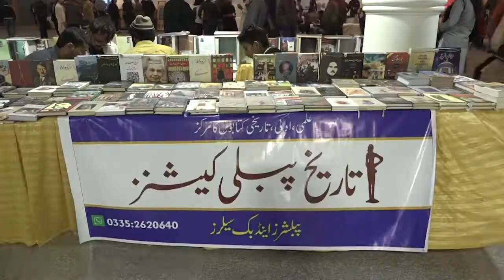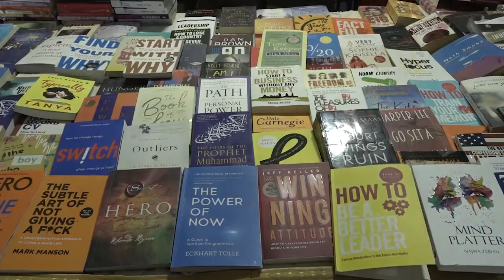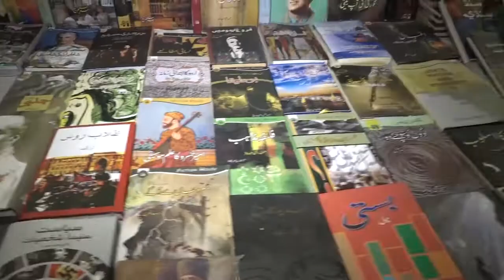International Book Fair Karachi 2019| Real TV pk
It's 15th book festival. It held every year at Karachi Expo Centre.